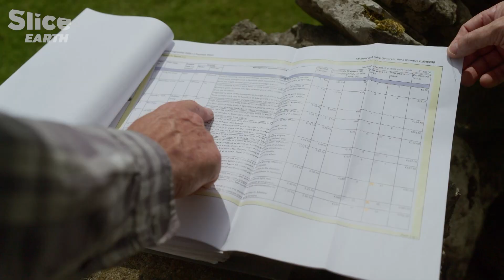The Future Plate: Revolutionising Protein Production & the Fate of Traditional Farming | SLICE EARTH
We're on the cusp of a fundamental disruption to how we produce food. By 2030, the cost of production of protein is going to come down by five times and by 2035 by ten times, and that's compared to animal protein, so that's going to have huge ramifications for how we produce protein.

If we imagine that her predictions come true, and vegetables and meat will soon be produced in factories, does that mean farmers are doomed to disappear?

Documentary: Europe Revealed – Episode 1: Feeding Europe (2022)
Direction: Joakim Demmer
Production: Point du Jour, Zero One Film, Clin d’Oeil, ARTE France, ARTE G.E.I.E & MDR